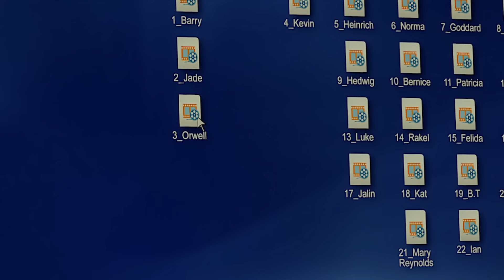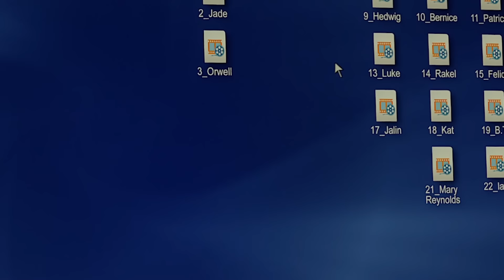Glass ALTERNATE ENDING & DELETED Scenes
7 Glass movie deleted scenes and M. Night Shyamalan's alternate ending you never got to see!

Worshipping The Beast Scene 0:43
David Dunn & Mugger Scene 1:42
Unbreakable Deleted Scenes 2:37
Extended Cheerleader Scene 3:55
Kevin Wendell Crumb's Missing Identities 4:43
David Dunn & Dr Staple Scene 5:39
Alternate Ending 6:14

M. Night Shyamalan brings together the narratives of two of his standout originals—2000’s Unbreakable, from Touchstone, and 2016’s Split, from Universal—in one explosive, all-new comic-book thriller: Glass.

From Unbreakable, Bruce Willis returns as David Dunn as does Samuel L. Jackson as Elijah Price, known also by his pseudonym Mr. Glass.  Joining from Split are James McAvoy, reprising his role as Kevin Wendell Crumb and the multiple identities who reside within, and Anya Taylor-Joy as Casey Cooke, the only captive to survive an encounter with The Beast.

Following the conclusion of Split, Glass finds Dunn pursuing Crumb’s superhuman figure of The Beast in a series of escalating encounters, while the shadowy presence of Price emerges as an orchestrator who holds secrets critical to both men.

Joining the all-star cast are Unbreakable’s Spencer Treat Clark and Charlayne Woodard, who reprise their roles as Dunn’s son and Price’s mother, as well as Golden Globe Award winner Sarah Paulson (American Horror Story series).

This riveting culmination of his worldwide blockbusters is produced by Shyamalan and Blumhouse Production’s Jason Blum, who also produced the writer/director’s previous two films for Universal.  They produce again with Ashwin Rajan and Marc Bienstock, and Steven Schneider and Kevin Frakes, who executive produce.  Gary Barber and Roger Birnbaum also serve as executive producers.

A Blinding Edge Pictures and Blumhouse production, Glass will be released by Universal Pictures in North America on January 18, 2019, and by Buena Vista International abroad.